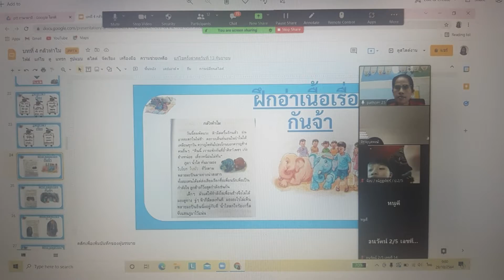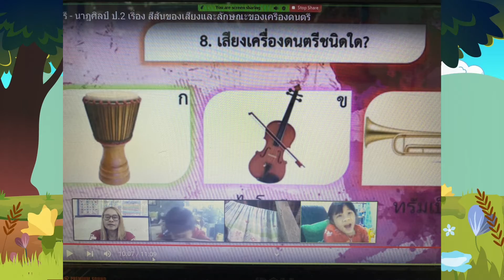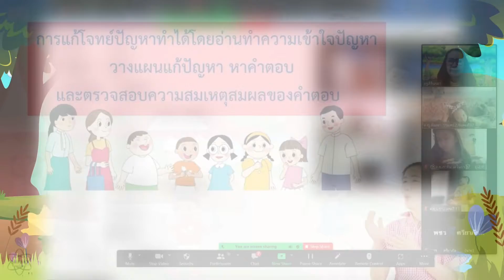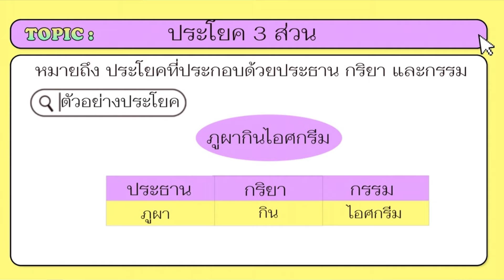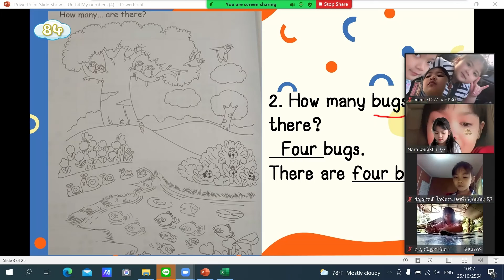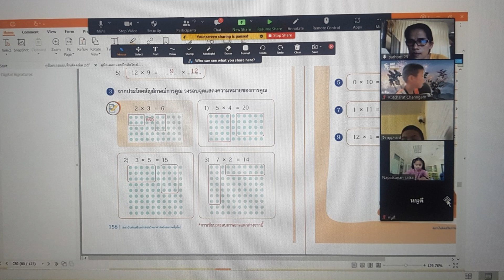บรรยากาศการเรียนการสอนออนไลน์ สาย ป.2 WP 25-29 ตุลาคม 2564